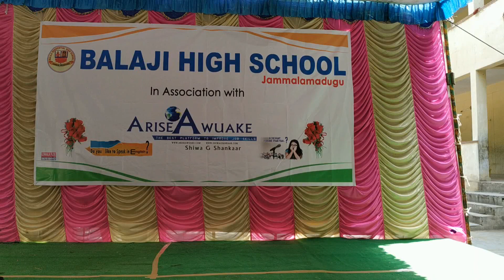Mind blowing Inspiring Speech By Pavani Balaji High School JMD | Arise Awuake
పిల్లల్లో ఆత్మవిశ్వాసం నింపితే ఏమవుతుందో తెలుసా ?? అందరు ఈ చిన్ని పాప దైర్యం, ఆత్మవిశ్వాసం,కసి కసిగా మాట్లాడే మాటలు చివరిదాకా తప్పక వినండి పావని ది గండికోట దగ్గరలో ఉన్న బొమ్మేపల్లి గ్రామం, బాలాజీ హై స్కూల్.